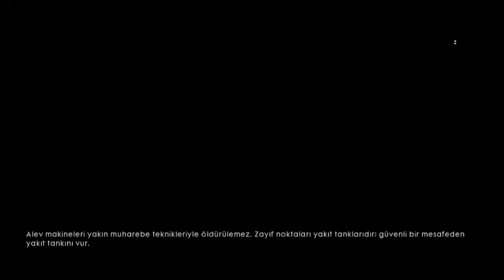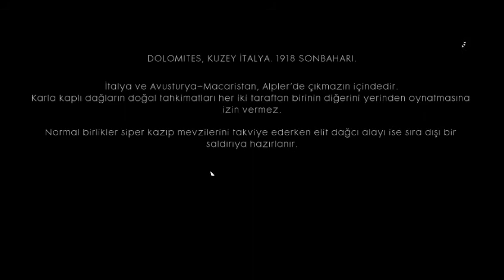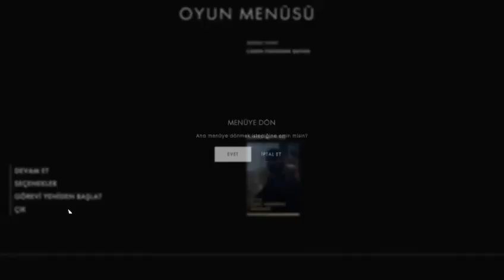Battlefield 1 türkçe Yeni bölüm Ultra settings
Battlefield 1 türkçe Yeni bölüm 1080p  Ultra ayarlarda oynadım ortalama 45 fps de oynayabildim benim oynadığım son bölüm italyan alplerlerin de savaşmak oldu.